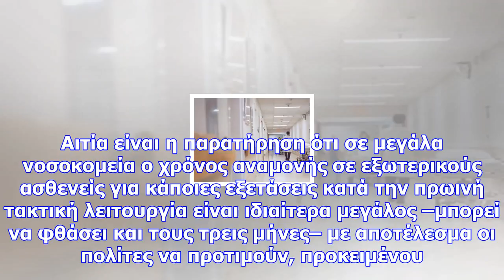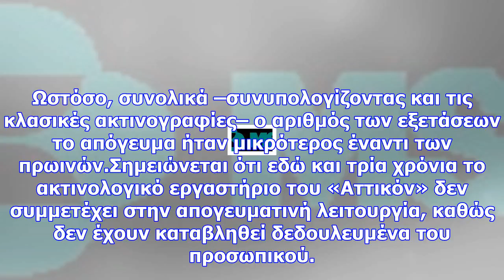Οδηγίες για περισσότερες εξετάσεις το πρωί στο εσυ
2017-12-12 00:11:41 ΠΕΝΝΥ ΜΠΟΥΛΟΥΤΖΑ - kathimerini.grΠιέσεις για καλύτερη αξιοποίηση του τακτικού πρ...